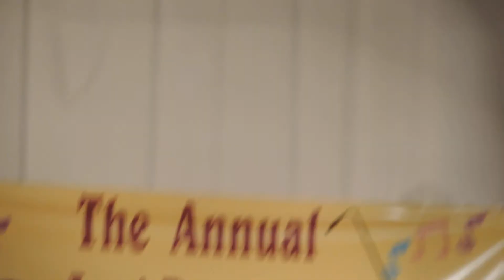"I Believe This is Jesus"- Tuskegee University Golden Voices Concert Choir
The Tuskegee University Golden Voices Concert Choir sings at the 2014 William L. Dawson Concert.